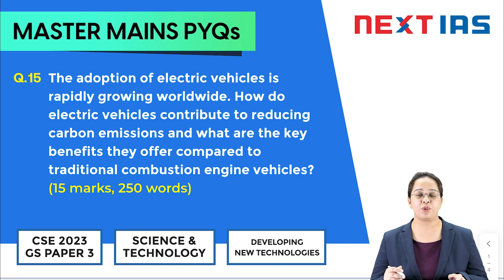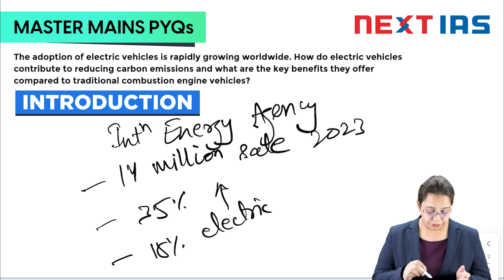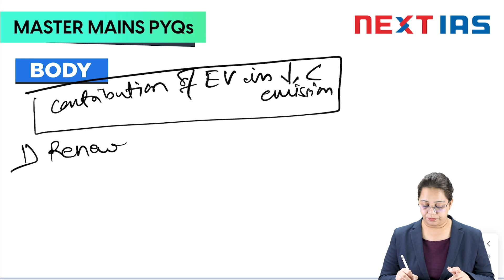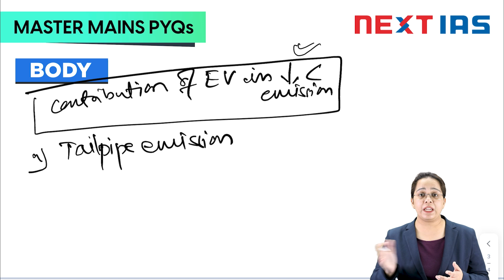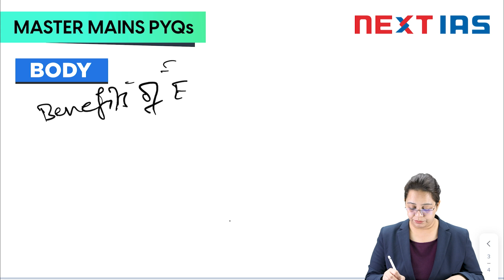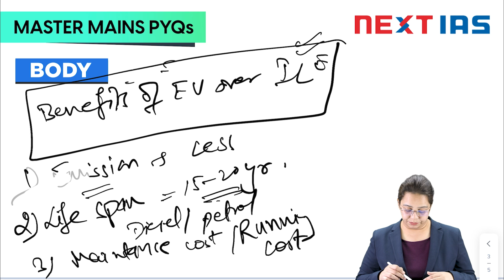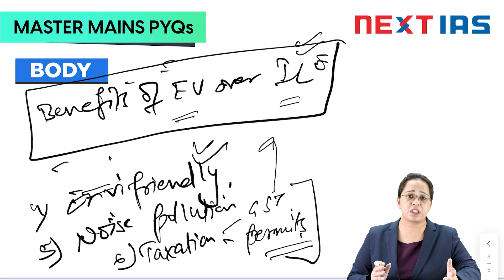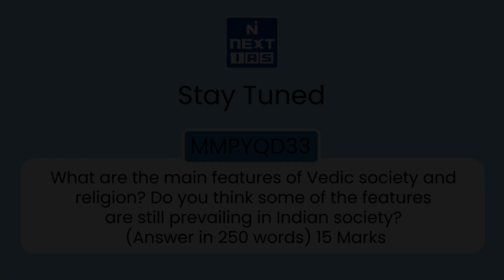#39 Master Mains PYQs | MMPYQ GS Paper 3 Science and tech | UPSC Answer Writing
Master Mains PYQ is a groundbreaking initiative from NEXT IAS, designed to empower students in mastering answer writing by tackling previous year's Mains questions.
Solving these PYQs is an essential aspect of a student's preparation, providing them with invaluable insights into the examination's requirements. This initiative encompasses comprehensive resources, such as video explanations for each PYQ, in-depth solutions, and a unique feature of answer evaluations, ensuring a holistic learning experience.
We encourage you to take full advantage of this initiative to enhance your answer writing skills through the practice of PYQs.

👉 Question CODE - MMPYQD32

🔴 QUESTION - The adoption of electric vehicles is rapidly growing worldwide. How do electric vehicles contribute to reducing carbon emissions and what are the key benefits they offer compared to traditional combustion engine vehicles? (15 Marks, 250 Words)

🔴 TIMESTAMPS
 00:06 -  Greetings
 01:22 - Introduction
 04:08 - Body
 12:54 - Conclusion
 14:52 - MMPYQD32

Happy Learning!